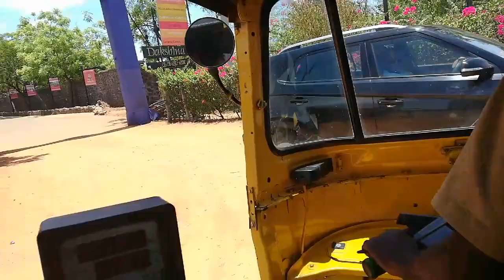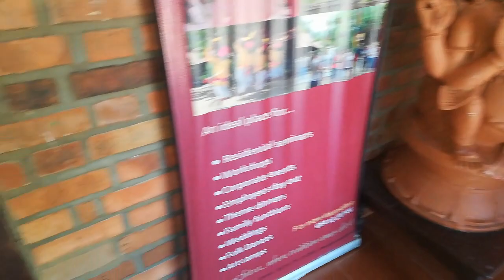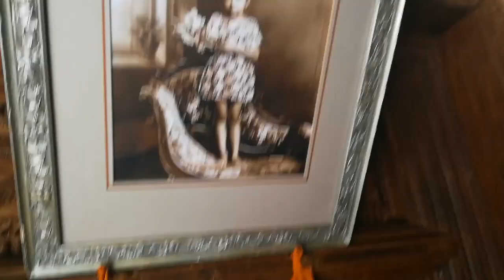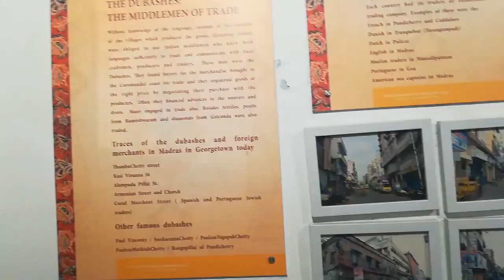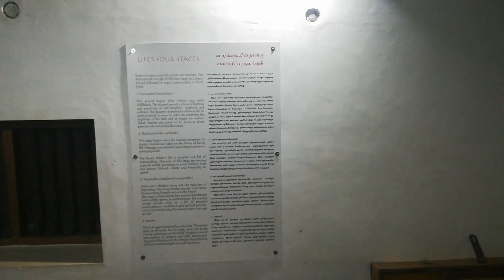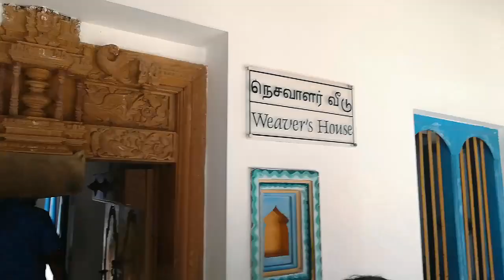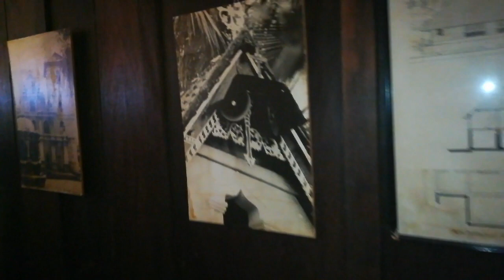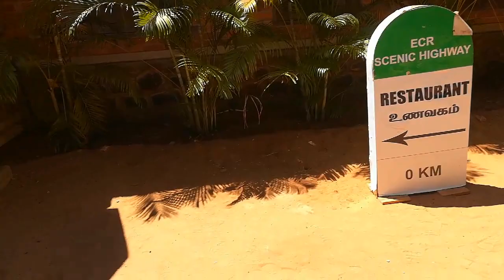A Happy Day out with Family | Must Watch place in chennai | Picnic Spot in chennai | vlogs